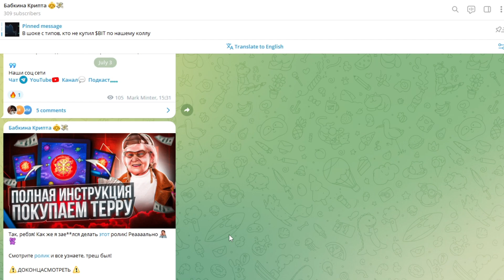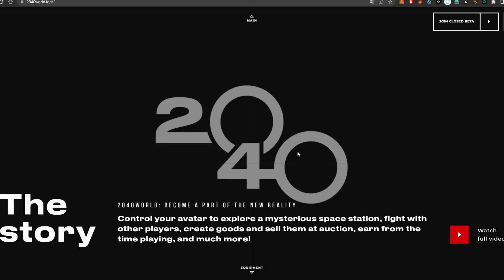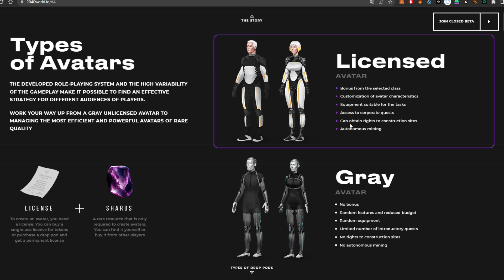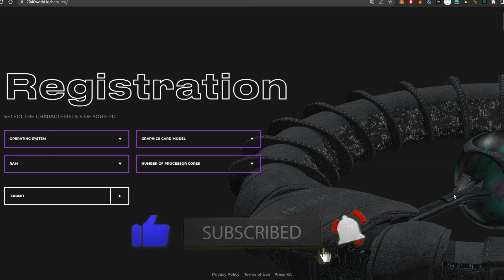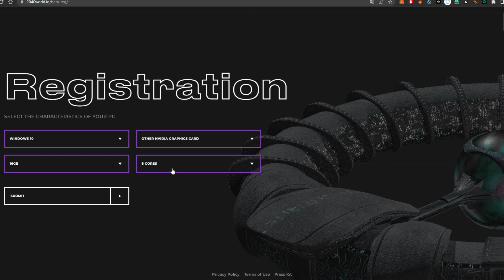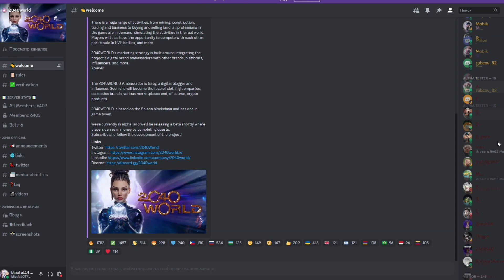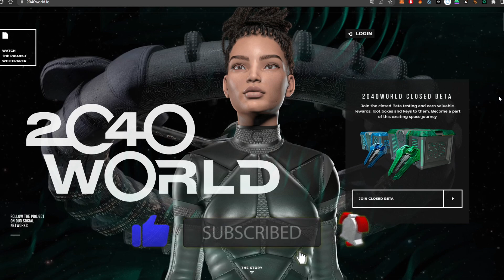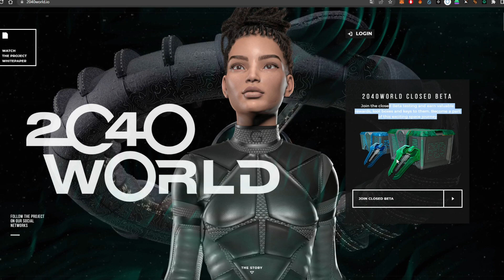БЕТА ТЕСТ К ТОПОВОЙ P2E / 2040 WORLD ДОСТУП К BETA TEST / КАК ЗАРАБОТАТЬ НА P2E ДО РЕЛИЗА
Салам, криптаны! Все больше новых проектов выходит на рынок, и наша с вами задача не пропустить ни одного, на котором можно заработать! В сегодняшнем видео, расскажем вам о новой P2E, которая в позволит вам получить доступ к закрытому тесту и начать зарабатывать уже сейчас!